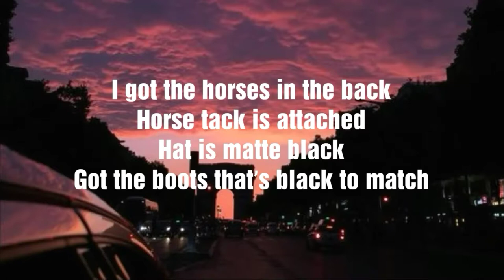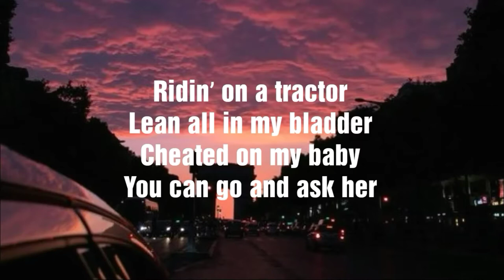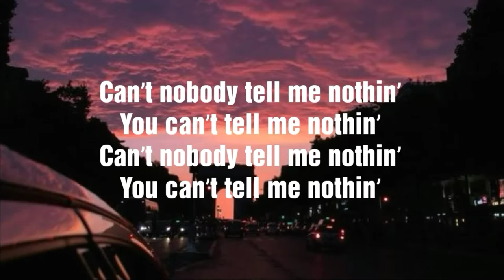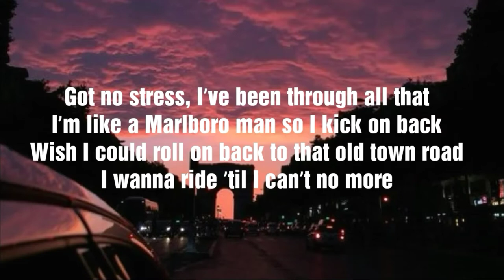Lil Nas X - Old Town Road Feat. Billy Ray Cyrus (Lyric)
Lyric Music :

(Kio, Kio)

Hat down, cross town, livin' like a rock star

[Lil Nas X & Billy Ray Cyrus:]